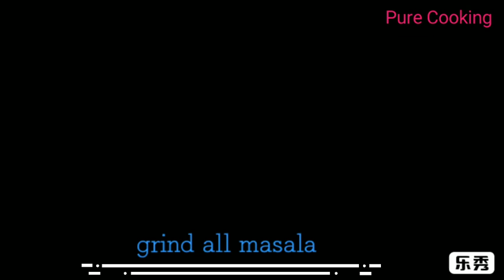Aam Ka Achar|Telangana Style Aam Ka Achar|Village style Aam Ka Achar|Kairi Ka Achar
Welcome to Pure Cooking here is Aam Ka Achar,Telangana Style Aam Ka Achar,Village style Aam Ka Achar,Kairi Ka Achar,Avakaya recipe,Saal bhar kharab na hone Wala Achar,Aam Ka Achar banane Ka Achar, आम का अचार
Kheema fry

check out Motton recipes here

Checkout my mirchi ka salan recipe

Checkout my desserts recipes here

Checkout my Hyderabadi special recipes here

Checkout my weight loss recipe

Checkout my coconut biscuit recipe here

Ingredients.
Aam 1 kg
Salt 100 gm
Red chilli powder 100 gm
Rai 50 gm
Zeera 50 gm
Meethi seeds 1 tsp
Zeera 1 tbs
Rai 1/2 tbs
Agar aap ko meri ye Traditional Achar ki recipe pasand ayi tu vidoe ko like 👍 zarror karren or aise hi use full videos ke liye Pire Cooking channel Ko subscribe karrey meri Video apne family and friends se Share 🙏 kareye Subscribe Karen